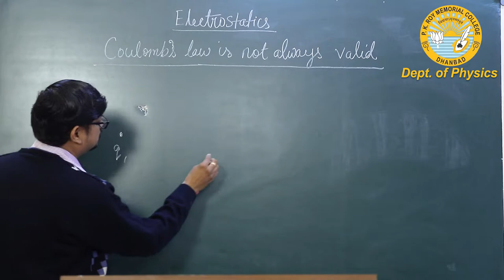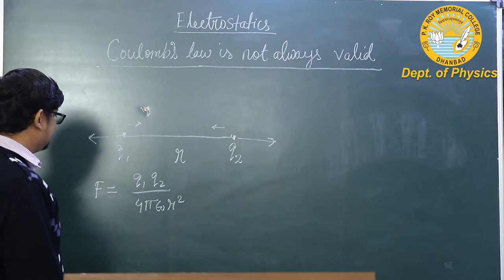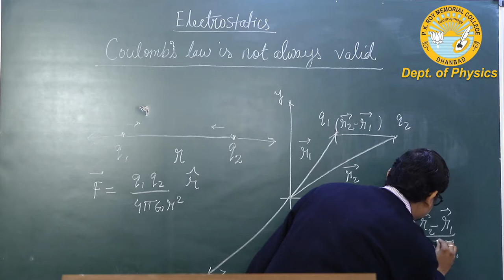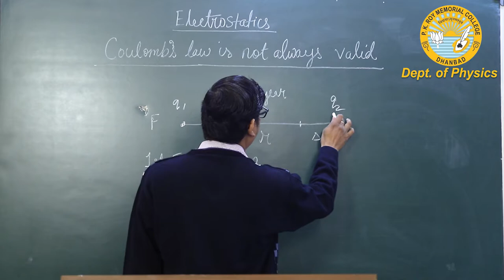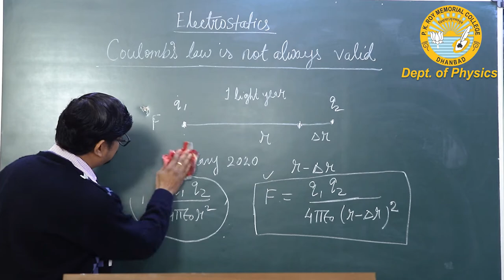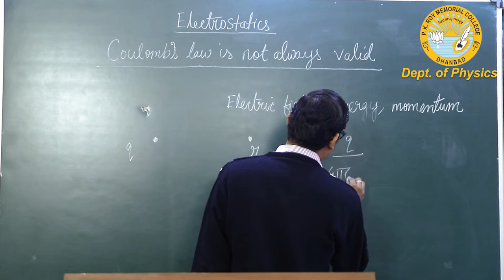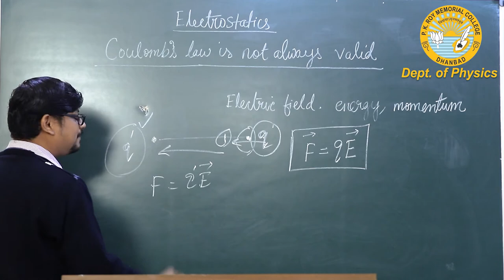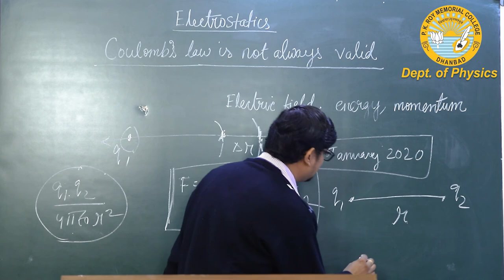"Coulomb's Law is Not Always Valid" by Dr. Sayantan Sil, Department of Physics, PKRMC.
In this video, we find that Coulomb's law of Electrostatics is not always valid. Its possible that   Coulomb's law may not be valid for sometime due to the fact that information can not travel at a speed greater that the speed of light "C". We also see that the Newton's third law of motion may not also work for that much time when the Coulomb's law is not valid.